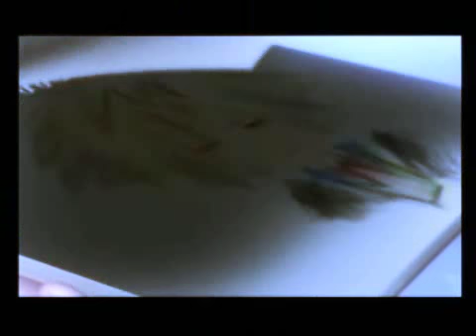Hes everythig you want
yea its sora x kairi roxas x xion and riku x namine in he's everything you want